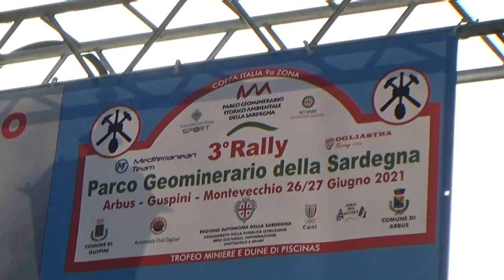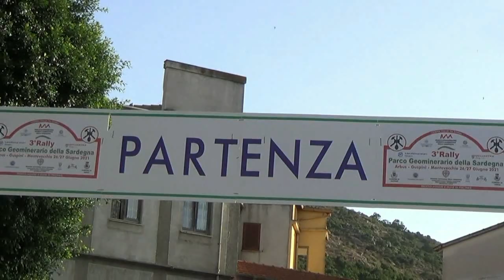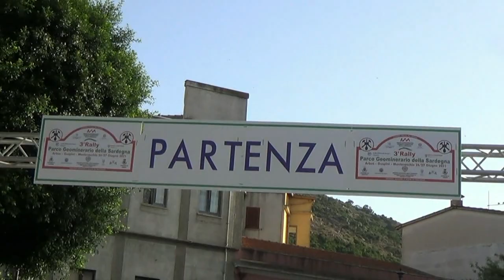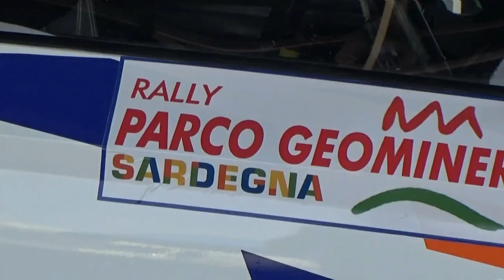DIOMEDI MAURIZIO-PIRISINU GIUSEPPE esterne 3° RALLY PARCO GEOMINERARIO della SARDEGNA 2021